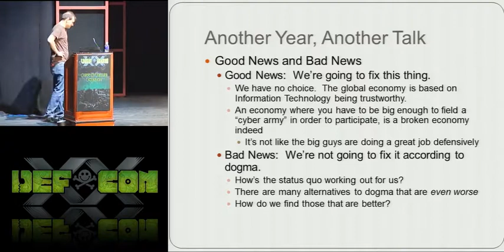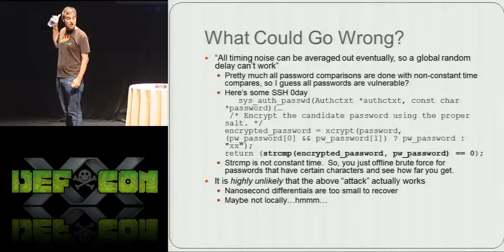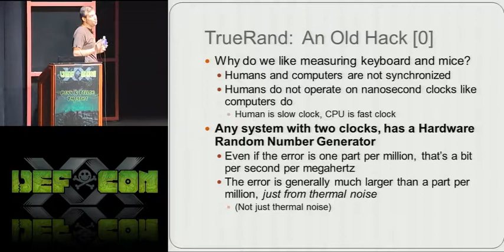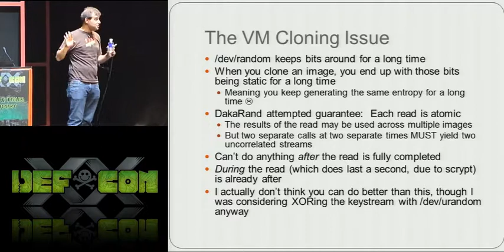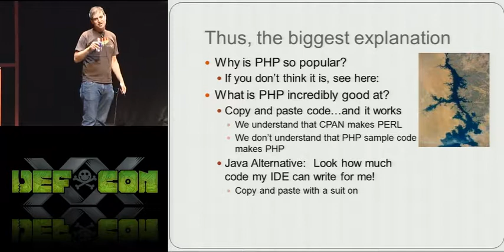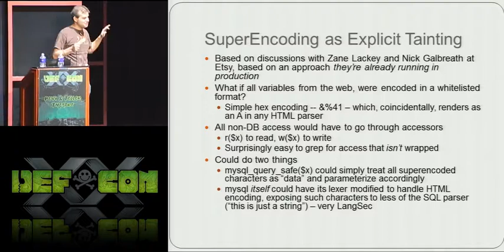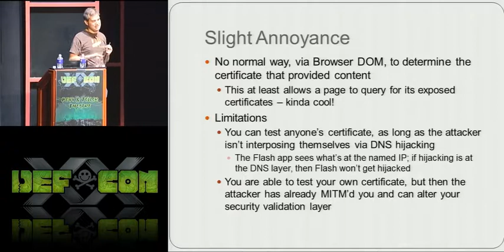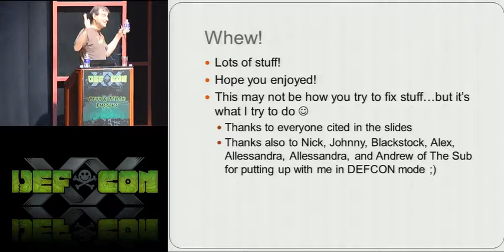DEF CON 20 - Dan Kaminsky - Black Ops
Black Ops
Dan Kaminsky Chief Scientist, DKH

If there's one thing we know, it's that we're doing it wrong. Sacred cows make the best hamburgers, so in this year's talk I'm going to play with some techniques that are obviously wrong and evil and naive. There will also be a lot of very interesting code, spanning the range from high speed network stacks to random number engines to a much deeper analysis of non-neutral networks. Finally, we will revisit DNSSEC, both in code, and in what it can mean to change the battleground in your favor.